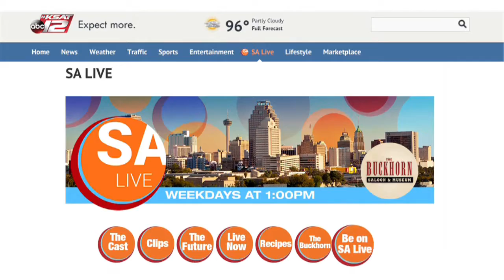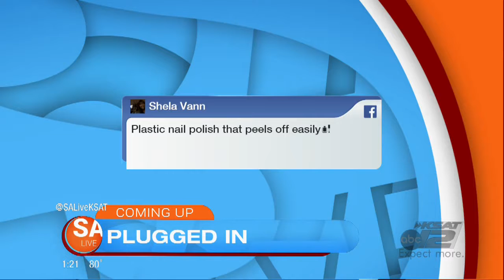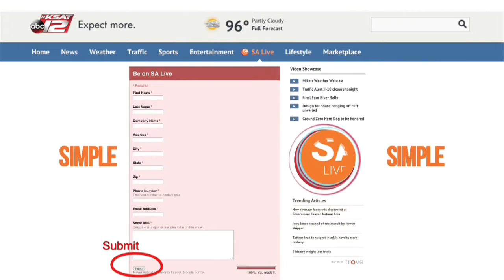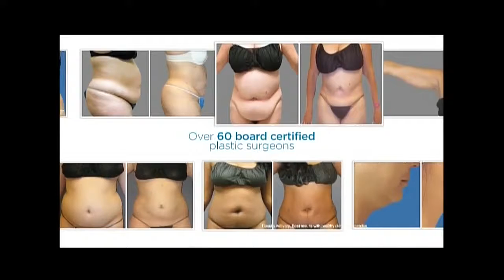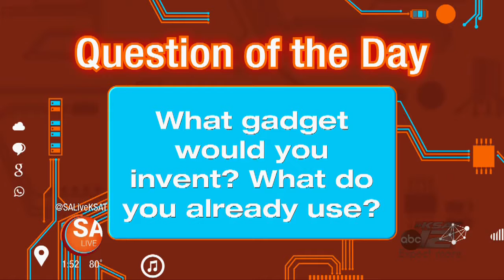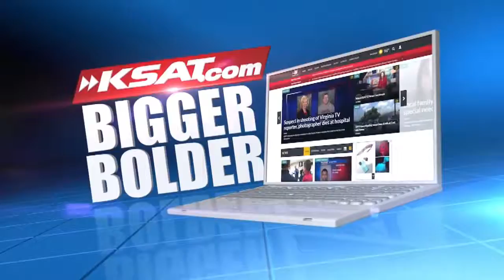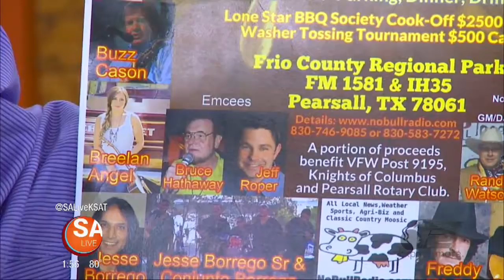SA Live - 9/14/15